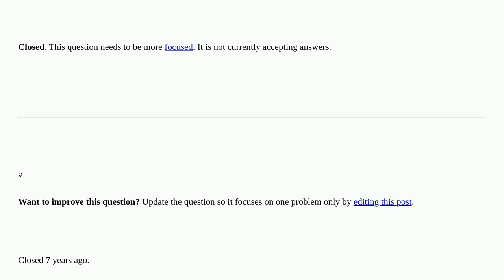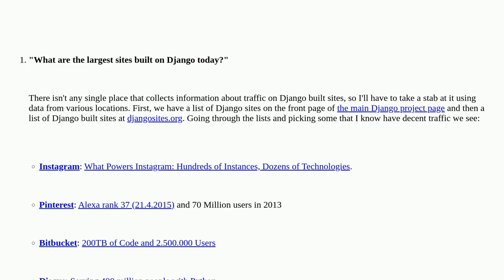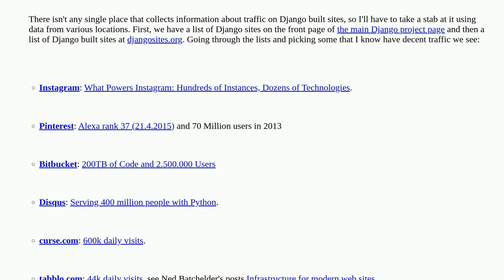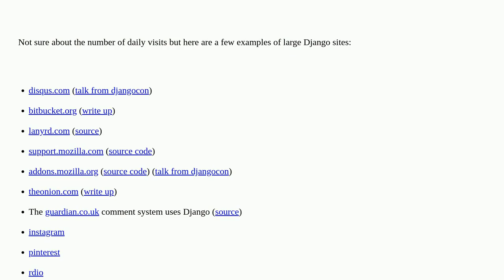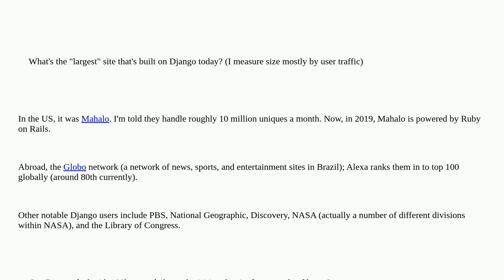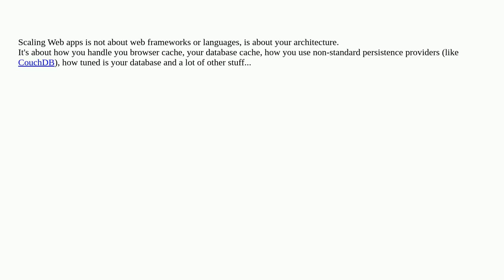Has Django served an excess of 100k daily visits? closed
A special thanks goes out to the community

  web-applications django python scalability